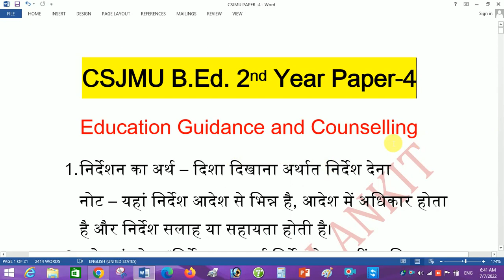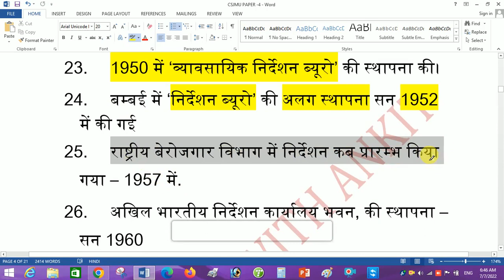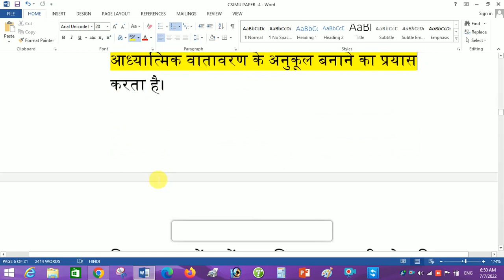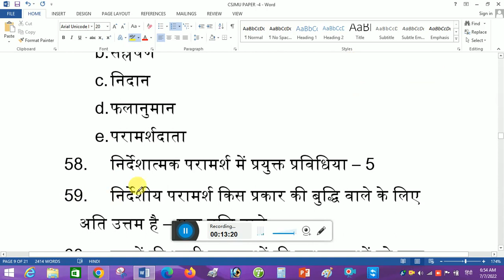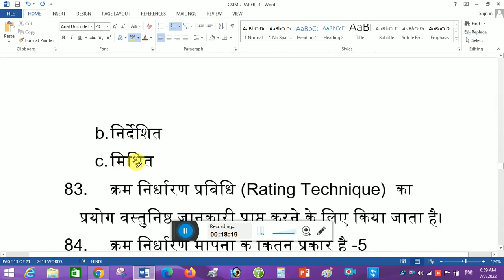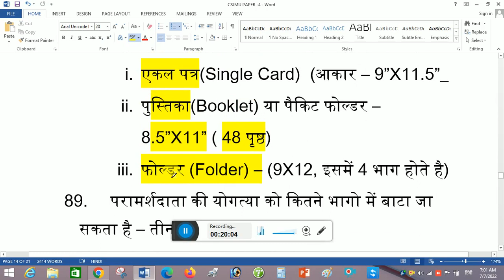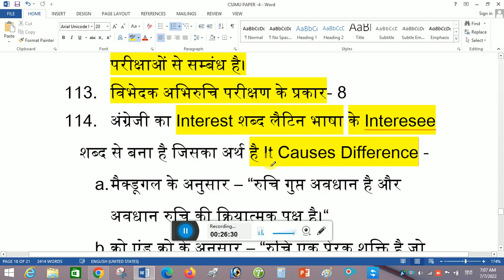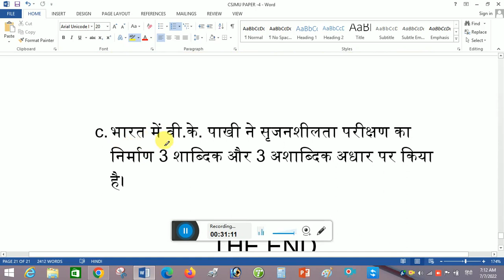B.ED 2ND YEAR PAPER 4 IMPORTANT QUESTIONS